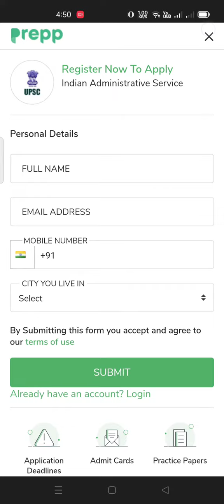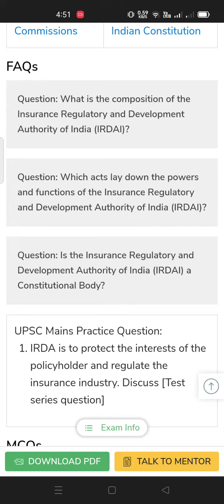nia Pune interview questions with answers